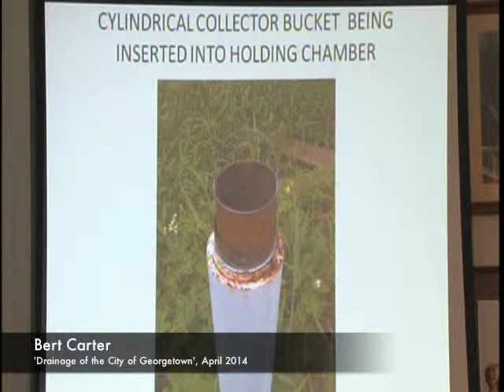About Moray House Trust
Sugar plantations, a policeman-poet, Chanderpaul's cricket feature in this short preview of events at Moray House Trust.